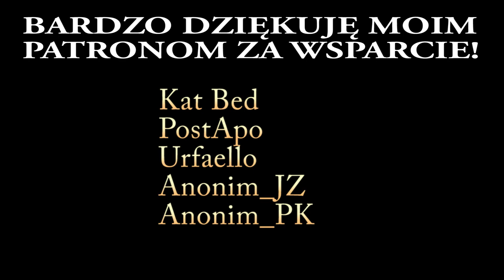Horizon Forbidden West (PS4 Slim) #02 | Przyciągasz, skradanie, walka i tutorial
Zagrajmy w Horizon Forbidden West na konsoli PS4 Slim!